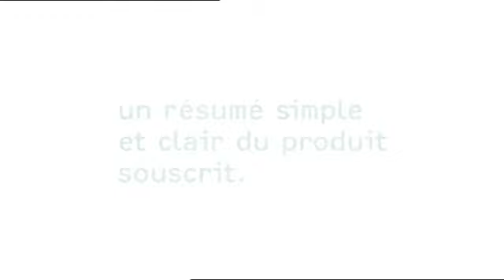CA_Memo_Conso_30s.mpg